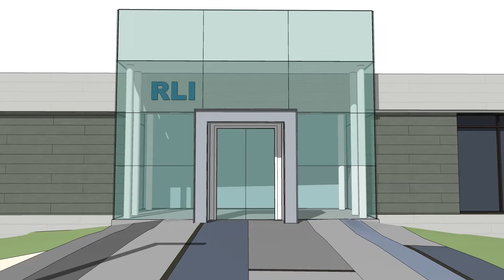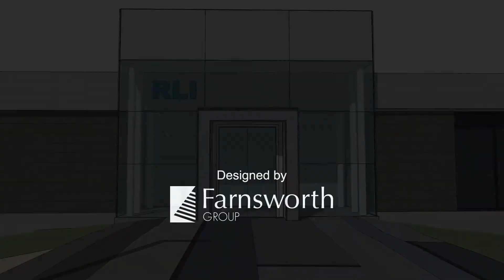Animation for New RLI Headquarters Campus Plan in Peoria, IL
View a flyover animation of RLI’s new headquarters campus plan and the new building that RLI will begin construction on in the spring of 2015. We are proud to be teaming with RLI for this expansion project to their Peoria, IL headquarters.